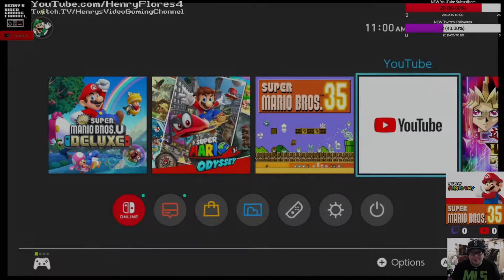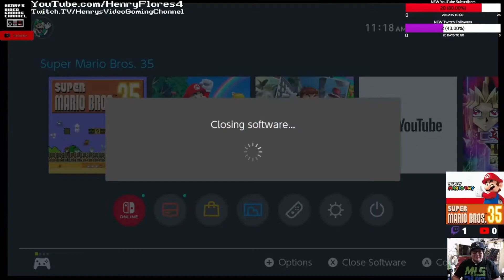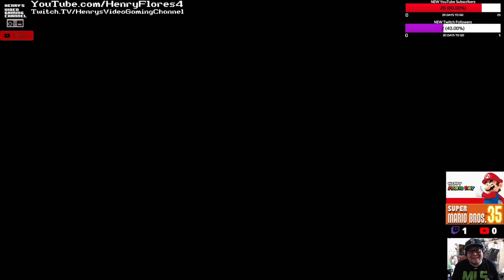Henry's VIDEO GAME STREAMS: Super Mario Bros. 35 (Nintendo Switch) [MAR10 Edition]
Happy MAR10 Day everyone! Here I am playing SUPER MARIO BROS. 35 for the NINTENDO SWITCH while we still can in MARCH 2021.

Happy 35th Anniversary Mario! To many, many more! Well Deserved!